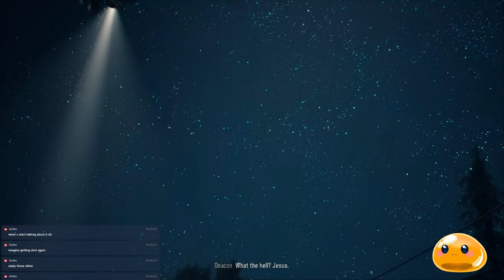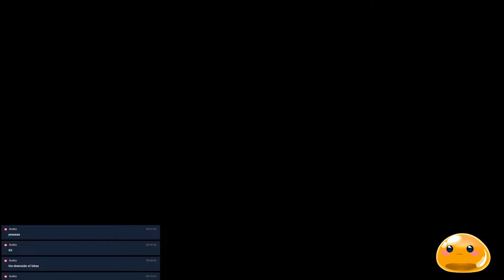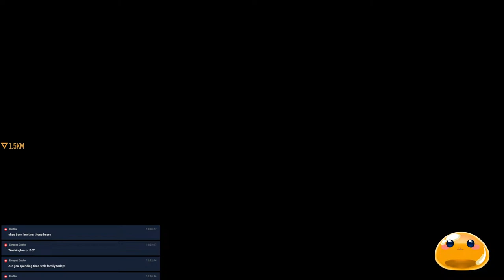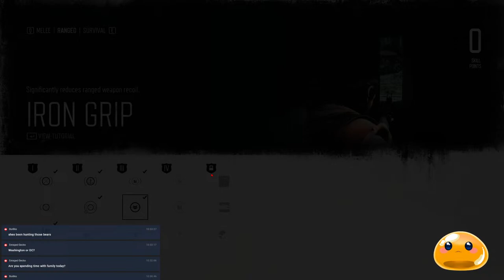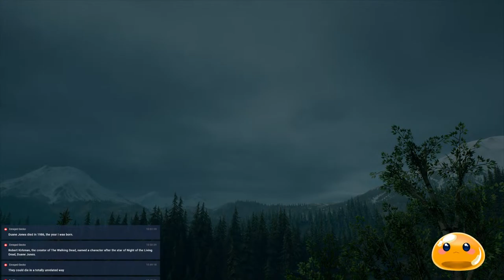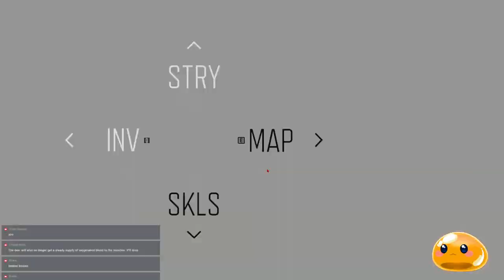【Days Gone】Continuing the Journey: Unraveling the Mysteries of the Apocalypse!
🧟 Join me in the post-apocalyptic world of "Days Gone" as we delve deeper into the gripping narrative and immersive gameplay! 🏍️ After a promising start filled with thrilling encounters and captivating characters, our journey continues as we set out to explore more of this vast and dangerous world.

🔫 Armed with our trusty weapons and survival skills, we'll navigate through the desolate landscapes, encountering hordes of ravenous freakers and hostile human factions along the way. As we unravel the mysteries of the apocalypse, we'll uncover dark secrets, forge alliances, and confront the demons of our past.

🌄 From the rugged wilderness to the decaying remnants of civilization, each location holds its own challenges and stories waiting to be discovered. Whether we're scavenging for resources, taking on missions, or engaging in intense combat, every moment in "Days Gone" is an adrenaline-fueled adventure.

👣 So join me as we embark on this epic journey together, braving the dangers of the apocalypse and forging our own path in a world where survival is the ultimate goal.